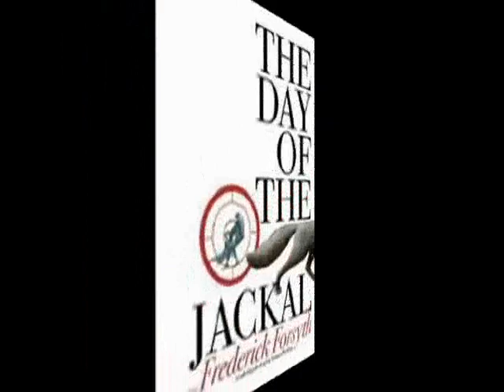Audio Book Mix (Free Books & Audio Books for Everyone!)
for Free Books, Audio Books, Magazines, Mens Magazines, Movies, Games, Software, Video's, Samples, Music & Much More!